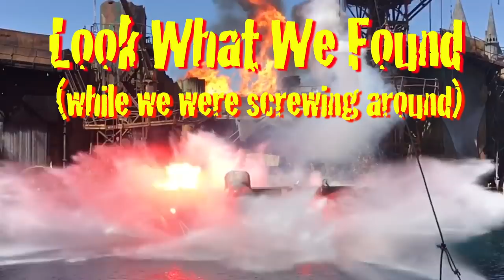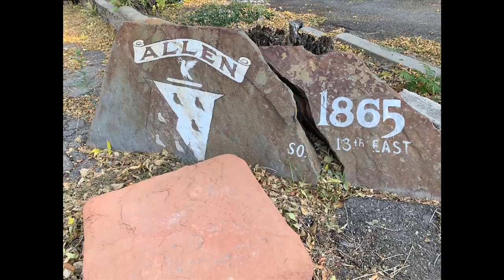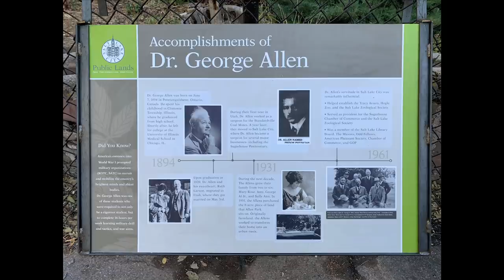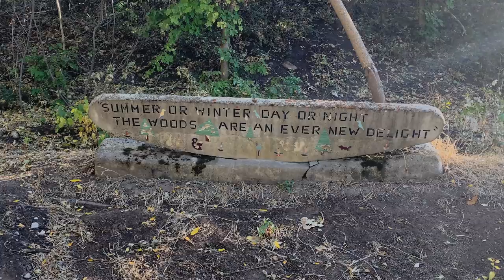Allan Park. Salt Lake City's "Ghost Zoo" and newest Public Park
In 1931 Dr. George Allen started work on a huge private zoo on his property on Salt Lake City's Emigration Creek. Now a ghost of what it was, it will soon be a public park.

Better known as "Hobbitville" it never was the home to Hobbits or Elves or anything. But in the 1970's it was the home of many college students who dubbed it "Hobbitville" as it seemed somewhat Lord Of The Rings like. It was soon abandoned and has been the source of many stories, few true, but a mysterious land right in the heart of Salt Lake City. And now after sitting empty for decades, it has been purchased by the city and will be transformed into a city park of some sort. For now, it has been opened to the public to explore in its natural state before whatever transformation is in store for it.

History of Allen Park
Allen Park’s history first begins with its namesake- Dr. George Allen. As a doctor, he was known to have a kind heart; he took great care of the working class during the Great Depression, never turning down a financially constrained patient. Dr. Allen was also known for his eclectic interests-ranging from creating mosaic poetry to collecting and caring for exotic birds. It is important to note that he also helped launch Salt Lake City’s Hogle Zoo and Tracy Aviary.

In 1931, George and Ruth Allen purchased the property, known as Allen Park, which stretches for nearly two city blocks on 1300 East along Emigration Creek. The former farmland began to take form as a charming sanctuary for both birds and people with trees, shrubs, nooks, benches, poetic mosaics, fountains, and nesting boxes. At one point, you could find an elephant, chimp, reindeer, raccoon, coyote, and a sandhill crane named Sandy.

During the 1940s, Dr. Allen added 15 little hodgepodge duplexes to sustain the park financially. Over the years, students, professors, hippies, loners, and artists lived in the wonderment of Allen Park. Once the park became neglected and overgrown, the peculiar homes led to the long-standing myth that Allen Park was a “hobbitville.”

For decades Allen Park has been loved and bemused by Salt Lake City. It is a cultural icon, between its lore, artwork, and preservation of nearly 8 acres of a unique ecosystem. Through tremendous effort between the community, grassroots organizations, and public entities, Allen Park will be preserved as one-of-a-kind public open space in Salt Lake City.